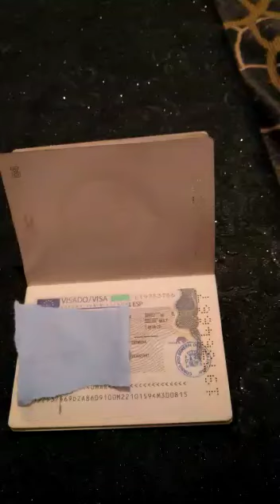كيف تحصل عمار على فيزا بعد صبر مدة عام كامل